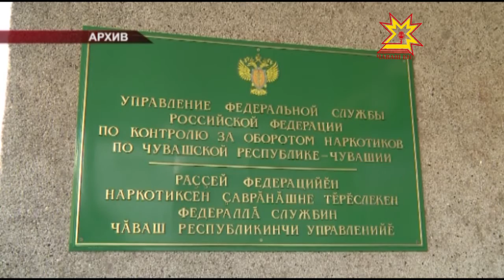Акция под названием "Сообщи, где торгуют смертью" стартует 14 марта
«Сообщи, где торгуют смертью». Акция под таким названием стартует 14 марта по всей России. В Чувашской республике она пройдет вот уже в 9-ый раз.